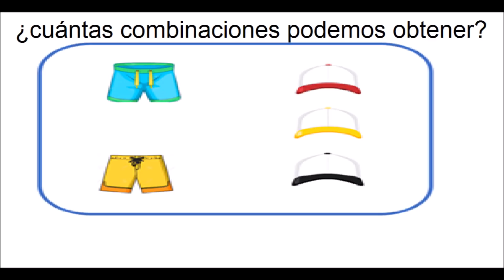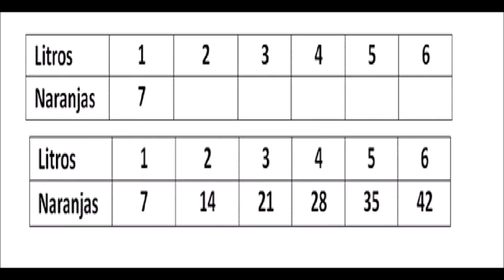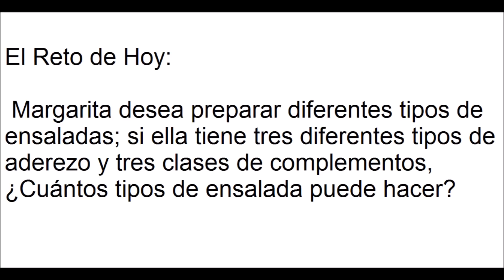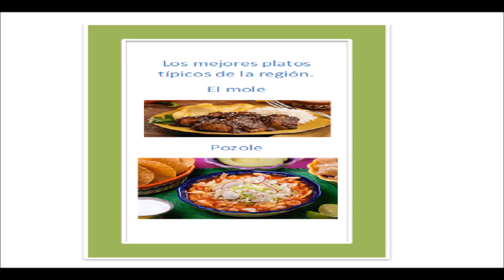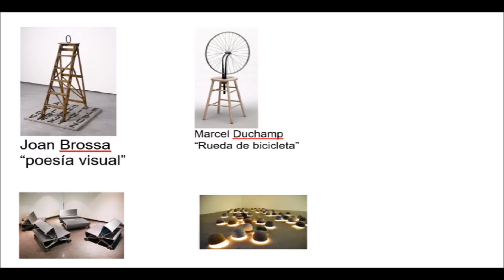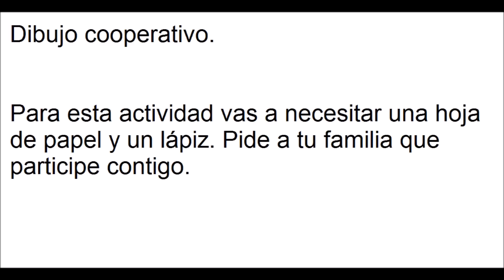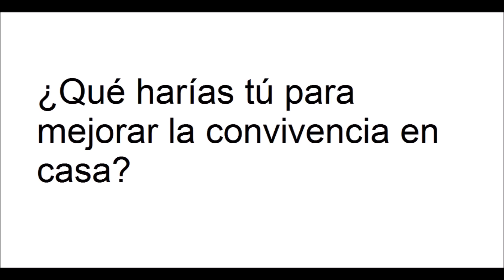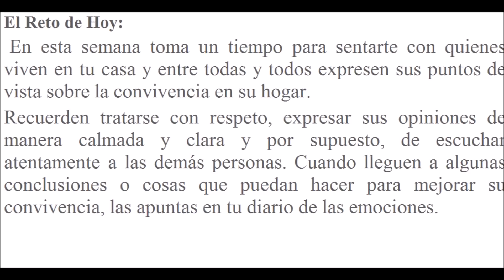APRENDE EN CASA: RESUMEN 23 DE OCTUBRE 4 GRADO DE PRIMARIA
Buen día este es el resumen de las actividades aprende en casa del 23 de octubre para cuarto grado de primaria, si conoces a alguien que le pueda ayudar este video comparte saludos.